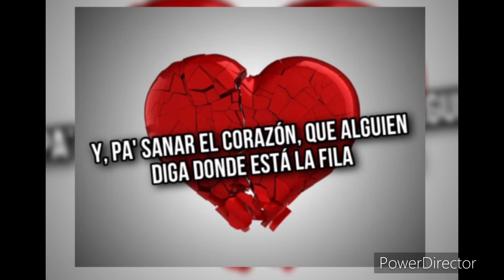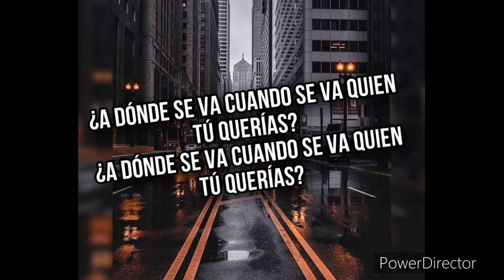Fuerza Regida x Grupo Frontera 911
Una canción hermosa de Fuerza Regida x Grupo Frontera 911 ellos los dos grupos cantan hermoso y todos las canciones de ellos están hermosas 💯 en esta canción tiene mucho sentimiento y que dios los bendiga siempre y Bendiciones Siempre

Ojalá que pudieran seguir mi página para seguir apoyándonos todos !!! Yo hago videos personalizados

Mi nombre es Alita López Pompa y yo hago videos personalizados

Llegando Comenta
Llegando Comparte

Mi YouTube es: Alita López Pompa

Mi Instagram es: @alitalopezpompa.11